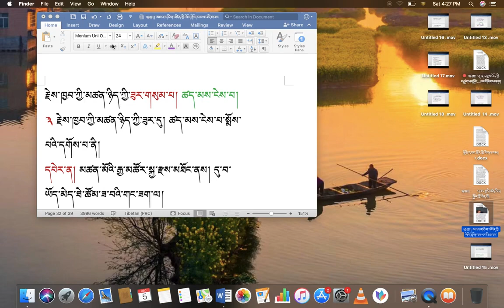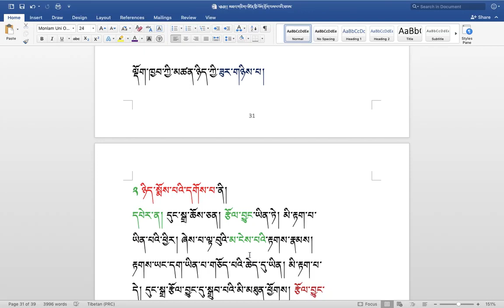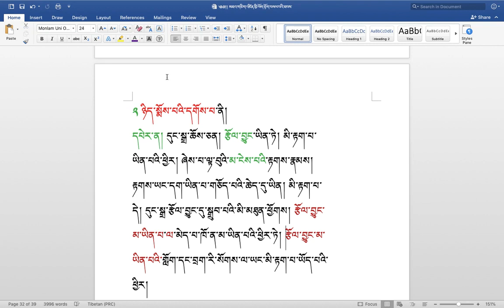རིགས་ལམ་སློབ་ཁྲིད། 235 རྟགས་ཡང་དག་གི་སྐོར། ( ༡༨ ) DIALECTIC